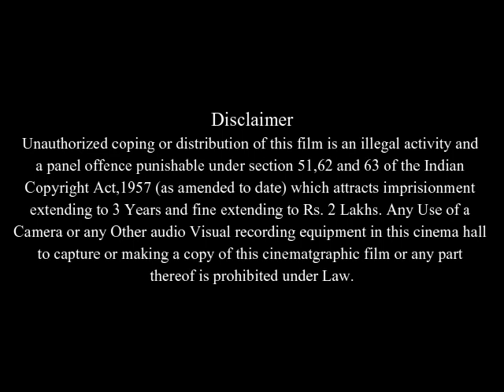Letters to Father Jacob Full Movie Facts And Review | Kaarina Hazard | Heikki Nousiainen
In this video we will tell you about fact and review of movie Letters to Father Jacob